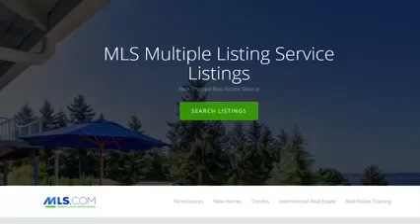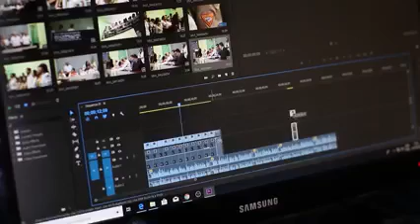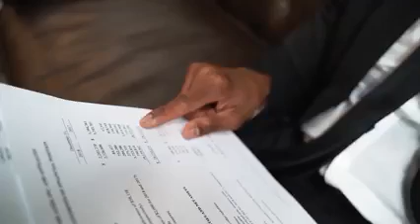MY PROPERTY CAUGHT ON FIRE! ... NOW WHAT?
To learn more about what [speaker] is doing in their market, check them out at: [insert a link to the speaker's website]